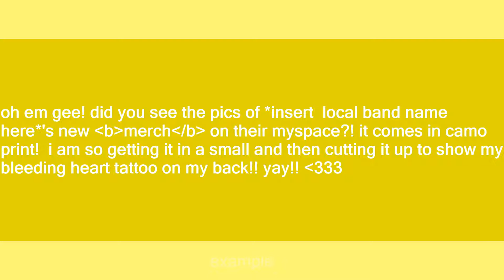merch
Slang flashcards: